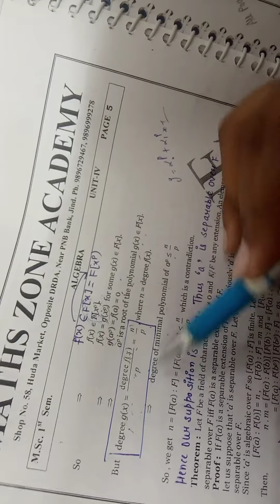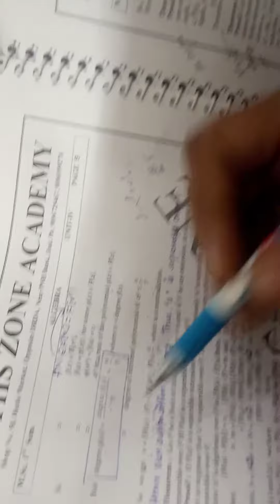unit 4 abstract if F(a^p) =F(a) prove that a is separable if charF=p